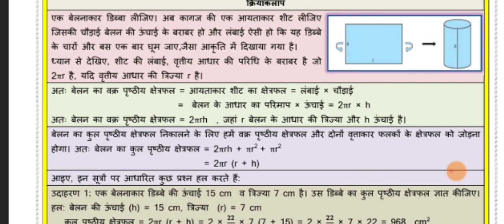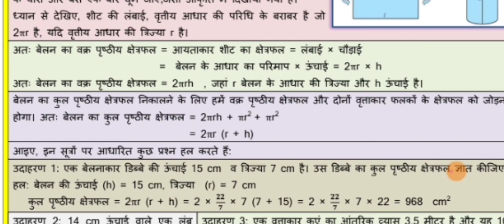Class-9 Worksheet -42 math ( Hindi)